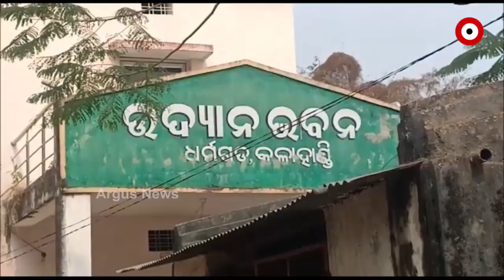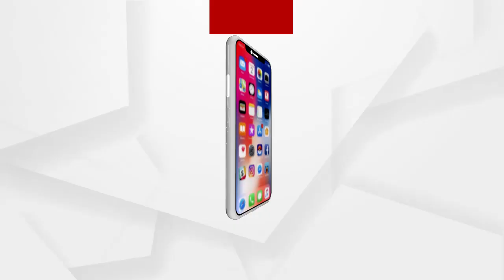Onion farmers worried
ନାହିଁ ଶୀତଳ ଭଣ୍ଡାର ... ସଂରକ୍ଷଣ ଅଭାବ ଯୋଗୁଁ ମିଳୁନି ଉଚିତ୍ ମୂଲ୍ୟ .. ଚିନ୍ତାରେ ପିଆଜ ଚାଷୀ ...